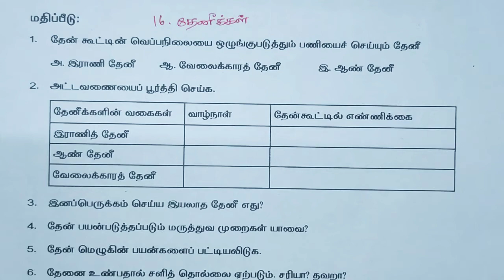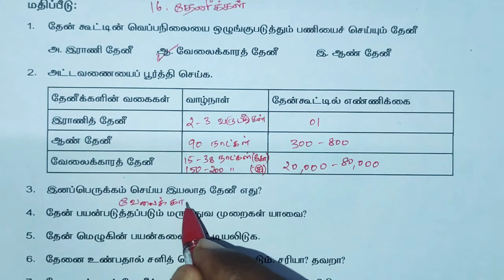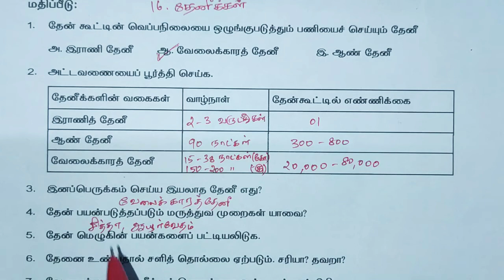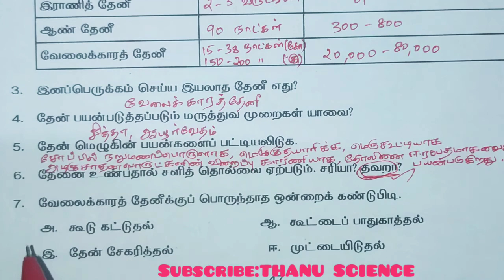புத்தாக்கப் பயிற்சி கையேடு| வகுப்பு-06| அலகு-16| தேனீக்கள்| அறிவியல்|2021-2022.